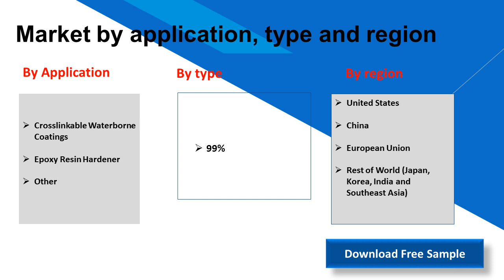Adipic Acid DihydrazideADH Market Research Report 2019 2025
In 2019, the market size of Adipic Acid Dihydrazide(ADH) is xx million US$ and it will reach xx million US$ in 2025, growing at a CAGR of xx% from 2019